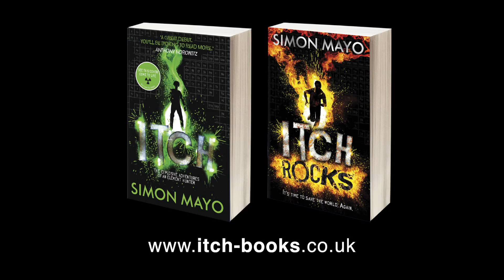Simon Mayo introduces the Nationwide School Read of ITCH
In February, Random House Children's Publishers UK (RHCP UK), the Primary Science Quality Mark (PSQM) and the British Science Association (BSA) launched a nationwide school read of Simon Mayo's debut children's novel, ITCH.

Author and BBC Broadcaster Simon Mayo introduces the initiative which aims to engage children with reading for pleasure and science and also celebrates National Science and Engineering Week (14th-23rd March 2014).